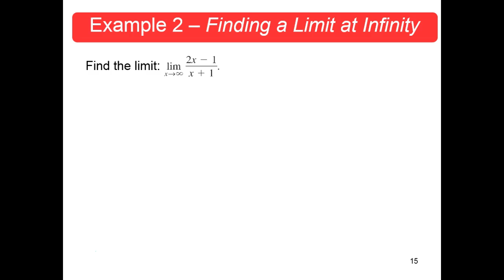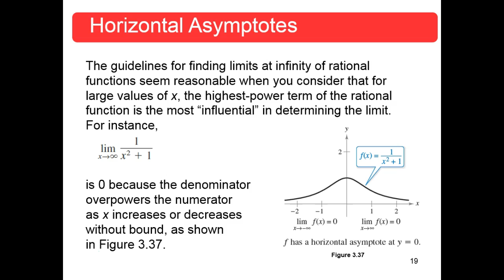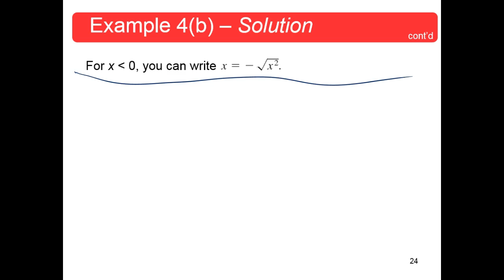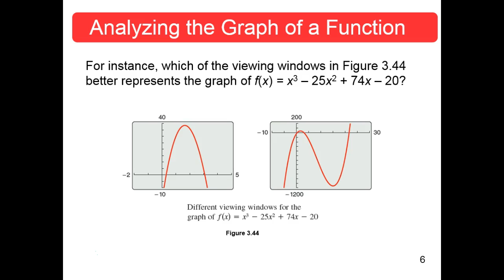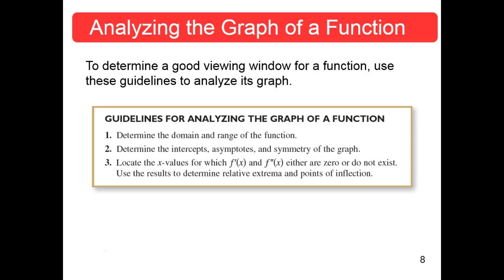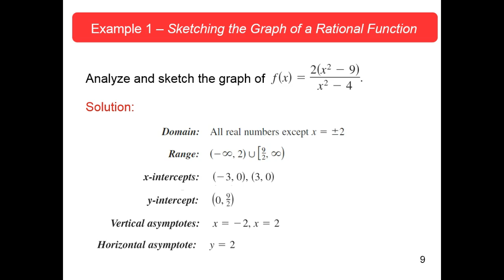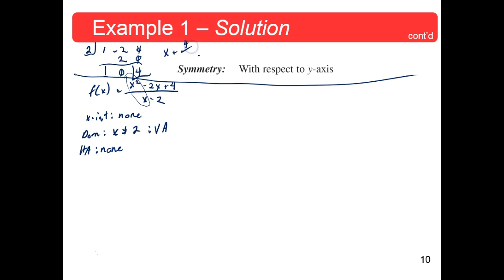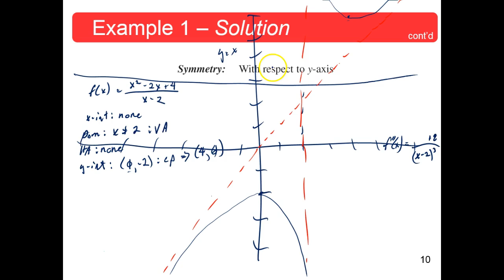MTH125 Sections 3.5-6